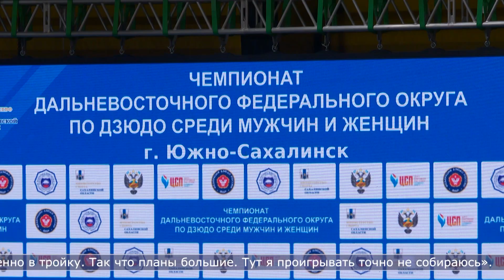06.05.2024 Сахалинцы выиграли 9 медалей на домашнем чемпионате ДФО по дзюдо